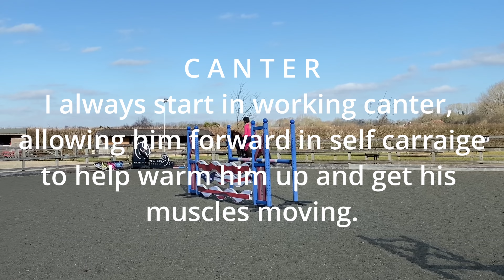RIDE WITH ME - Wearing NEW Lemieux colours!!🍉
Fan mail, PR, etc: Event House, 20A Headlands Business Park, Ringwood BH24 3PB